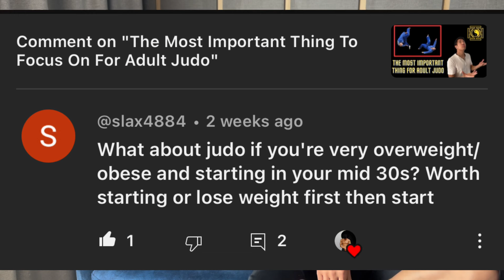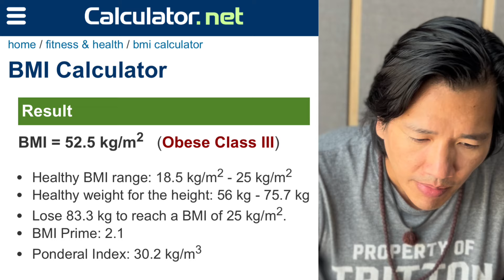Judo or Weight Lose First? 4 OGs